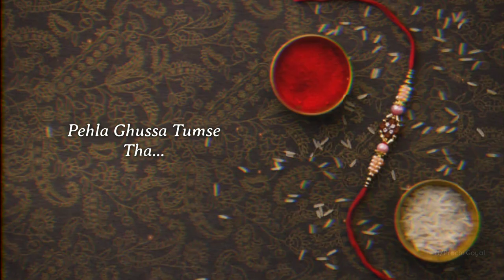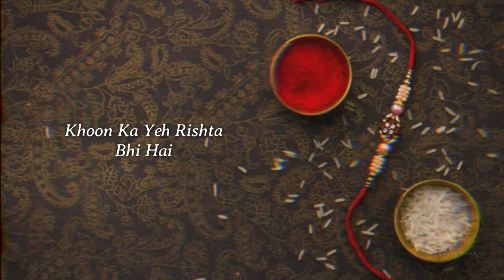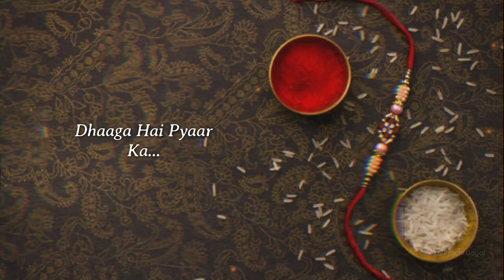Raksha Bandhan Song | Shreya Ghoshal| Lyrical Song